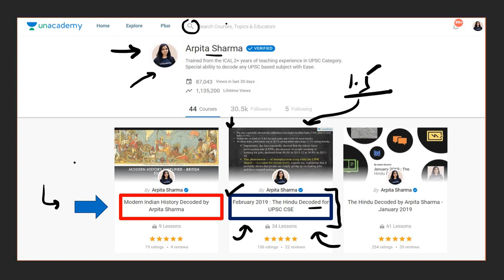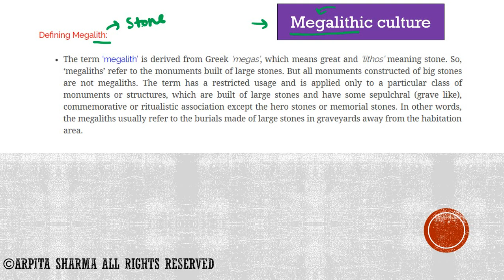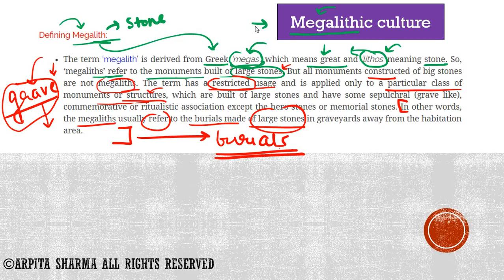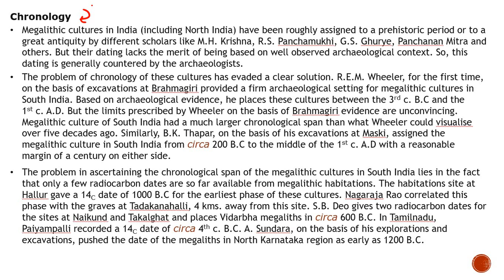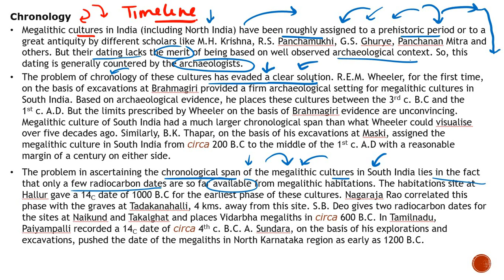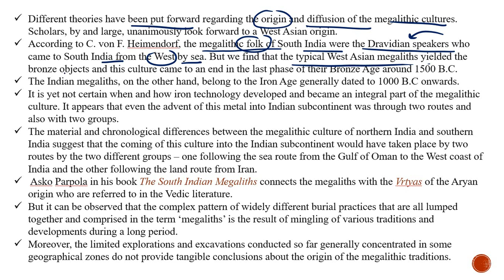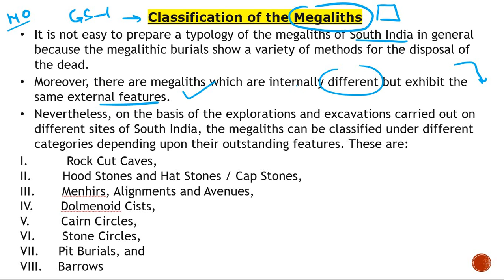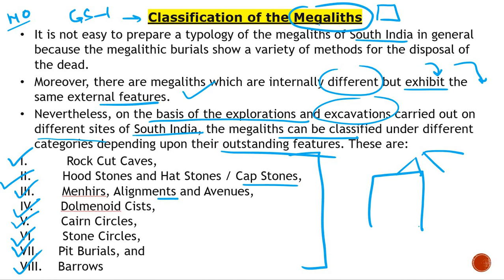Simplifying History : Megalithic Culture (Class 4) by Arpita Sharma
In this Lecture , Arpita Sharma is going to Simplify Megalithic culture  from Prelims , GS-1 and History Optional's perspective.

You can follow Arpita Sharma on Unacademy for daily analysis of The Hindu Newspaper

For important notes and Class PDF's , follow Arpita Sharma on the telegram channel